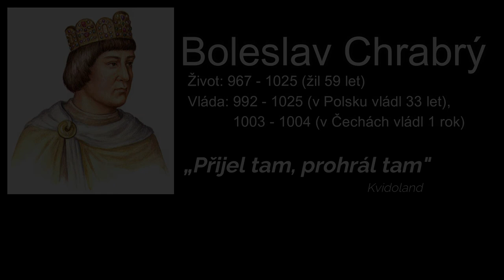Boleslav Chrabrý - POLÁK NA TRŮNĚ POUZE ROK?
Zdravím všechny diváky a divačky u nového videa na mém kanále! Vítám Vás u dalšího dílu série Úspěchy a neřesti našich panovníků, kde se dozvíte i to, co Vám v dějepise běžně neřeknou.
Dnes v naší české historii zabrousíme spíše do polské historie. Jo, docela neobvyklé, ale nebojte, stále to souvisí s českými panovníky. Podíváme se totiž na významného polského panovníka - již 4. Boleslava, který   u nás ale moc dlouho nevydržel. Proč? A co vůbec dokázal?

Tagy: dokument Kvidoland Středověk Historie Česko Boleslav chrabry Polsko historie polská historie